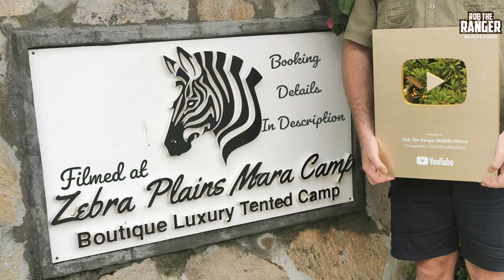Hyena And Jackals Compete For A Gazelle Meal | Maasai Mara Safari | Zebra Plains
A spotted hyena is harassed by a pair of black-backed jackals as they try to compete for a bite of the gazelle meal the hyena was carrying.